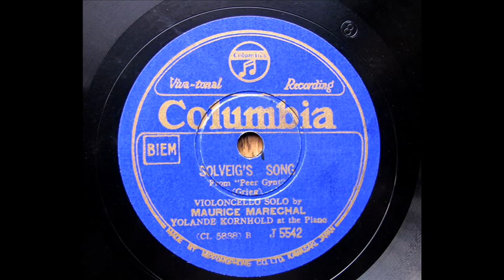Maurice Marechal (Vc)_ Solveig's Song ソルヴェイグの歌 (Grieg ; Peer Gynt)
78rpm record / JPN Columbia, J-5542
electric reproduction